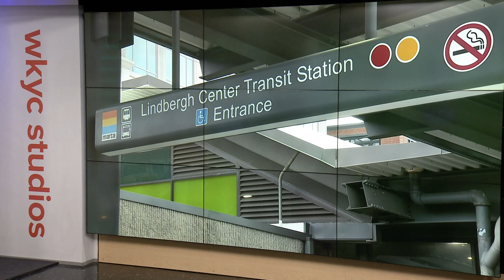Ohio teen Emma Linek found safe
The Ohio teen girl, Emma Linek, who went missing at Hartsfield-Jackson Atlanta Airport after she left with a man has been found safe, the FBI said Sunday.

According to the FBI, she walked into a local police department late Sunday afternoon and was reunited with her father.